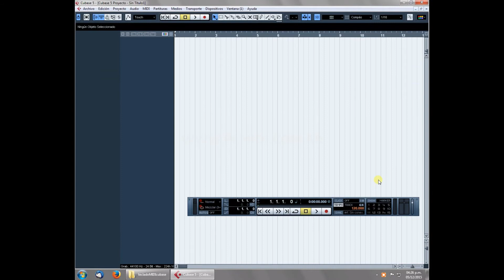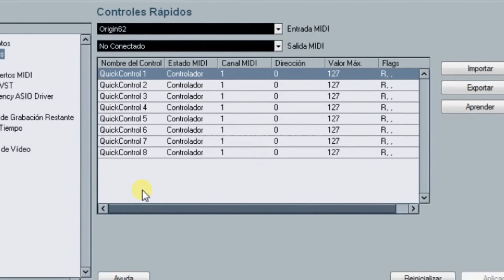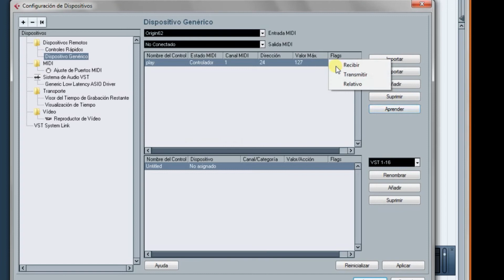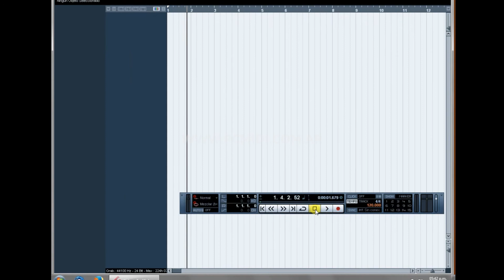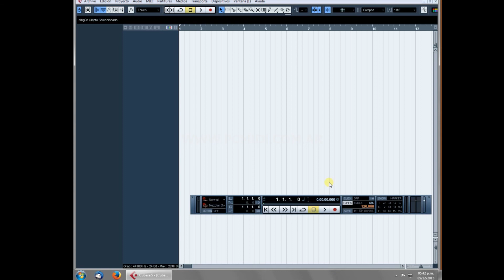Tutorial - Como Asignar Perillas, Botones y Faders en Cubase 5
En este video explicaremos como asignar perillas y faders en Cubase.